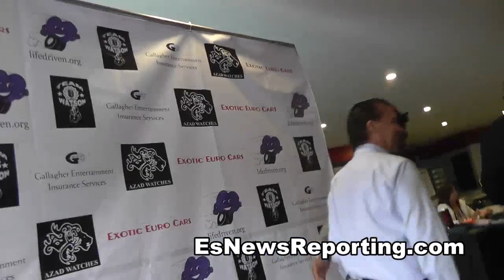Eric Benét on what song he walk floyd mayweather into ring with EsNews